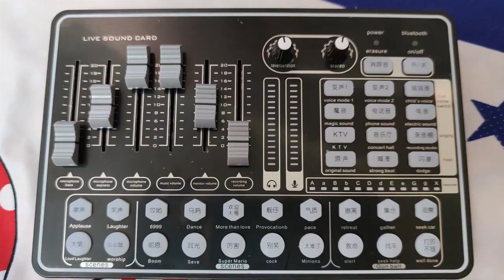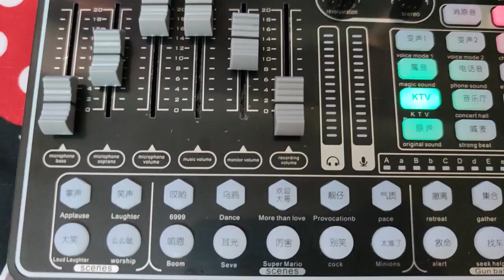Streamers Sound CARD in Taiwan | LIVE STREAM Essential [YOUTUBER be like]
A quick video testing of a LIVE sound card!!
This video is not sponsored and I bought this for personal use...

if interested kayo dito, i PM nyu lang ang Alson Mall..